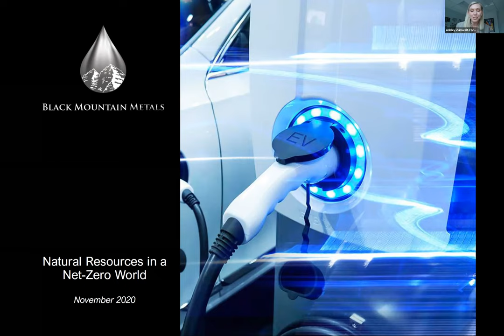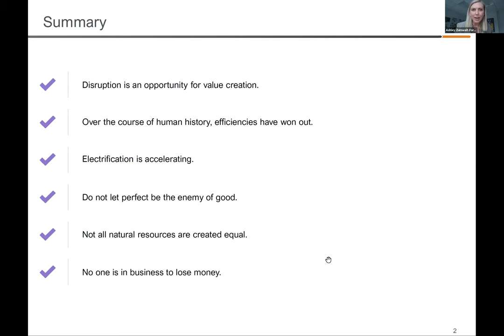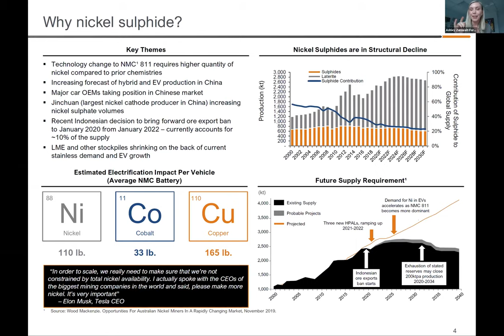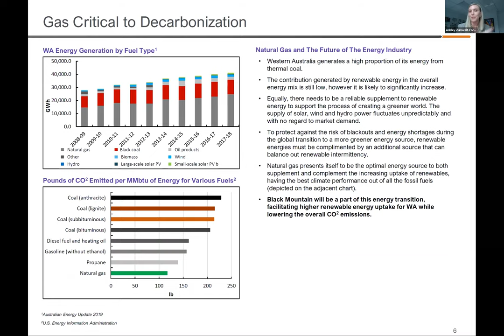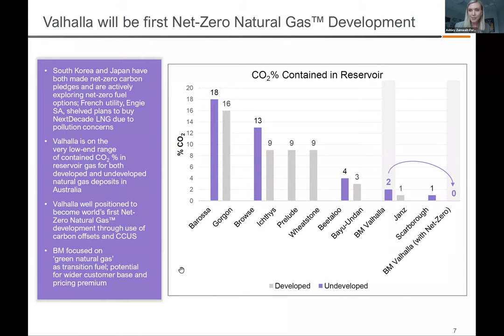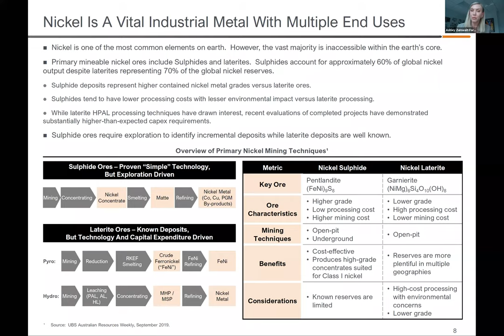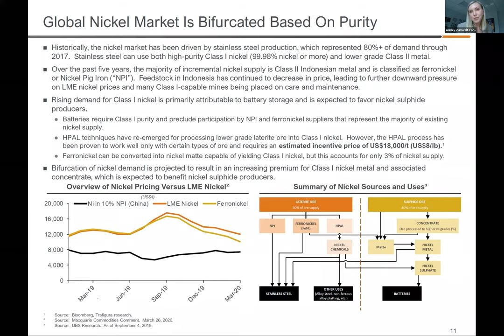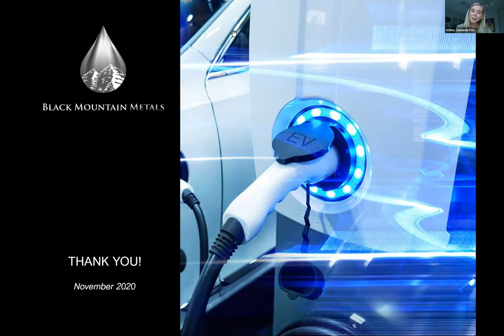Kenneth W. Davis Jr. Leaders in Energy Speaker Series featuring Ashley Zumwalt Forbes 11/12/20